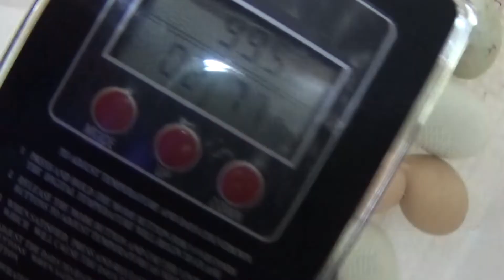Episode231 First time hatching out Amerucana's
Today 12 Amerucana chicks were hatched and 3 Buff Orpington chicks

Here’s a link to the All American Sun Oven to get up to $119 off !

Here’s a link to $30 off ButcherBox !

We have purchase a 12v ice chest- it runs on electricity, solar and you can even plug it in your vehicle.

??? Got questions ???

Visit our Facebook page @ Salinger Homestead with Cary and Mindy

Here’s the link to our Ministry YouTube Channel
Latter Rain Ministries Church of His Outpouring

Our meetings are usually Friday pm-Sunday am. We have a meeting on Friday night, then we get started Saturday morning with teachings that will transform your life. At lunch time we usually go out and eat and do street ministry by doing hands on teaching , teaching you to how to heal the sick and how to flow in miracles, signs and wonders! We then wrap up Saturday evening with more teaching and a Q and A session.

Here's the link to our Ministry Facebook Page

OUR STORY
We live in the city of LaPlace, 25 miles west of  New Orleans, La. We live in a 1000 square foot home and have a city size lot, about 1/8 acre. We've (Cary and Mindy) raised our 3 daughters here and 1 daughter is still here with us (Cara), she has down syndrome and will remain with us. My other 2 daughters are married and we have 7 granddaughters between the 2. Though we desire to move and get more land, for now we are learning on a small scale how to grow and raise food for our family in the city on a city size lot. We have committed every square inch of our back and front yard to growing and raising food. We currently raise quail, chickens and fish. We grow plenty of vegetables in our small area, all in elevated garden beds. We have a 9'x10' greenhouse which is over crowded , but its something we need and use all the time. We have made many mistakes along the way and we don't claim to know it all, but we're learning everyday how to become more and more self sufficient. We have 26  fruit trees and 18 berry bushes that provide us with food every year. We're hoping to move soon but we will still continue to make plans as if we're not moving. Waiting to move before we do anything is not an option. If something happens and we never get to move we are using what we have, no excuses, to become more self sustaining. We have plans to raise rabbits for meat and profit, also making plans to raise 2 pigs. We currently reproduce quail and chickens for our consumption. We are always finding ways to add to our homestead. It's an exciting journey for us and we invite you to tag along and hopefully together we can learn more.